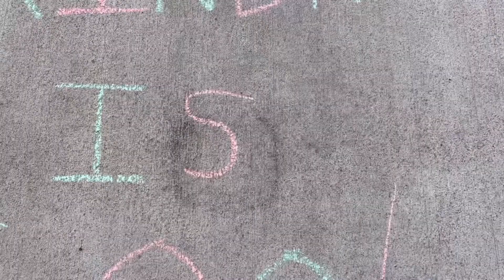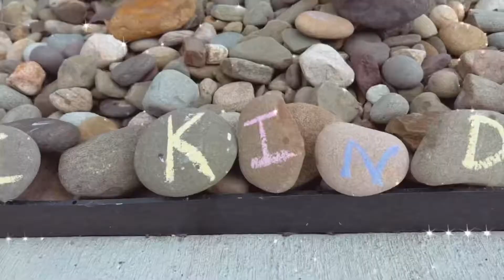Family fun!! Kids playing outside! Kindness is cool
Family fun day!! Warmest day since the fall so we got outside and enjoyed the weather to the fullest!! Dancing with mine craft, coloring with chalk, riding bikes and scooters, jump rope and even a magic trick to stop the rain so we can keep playing!!

App CREDIT